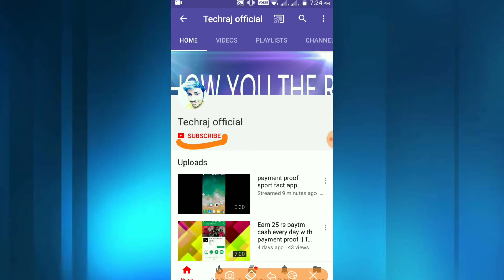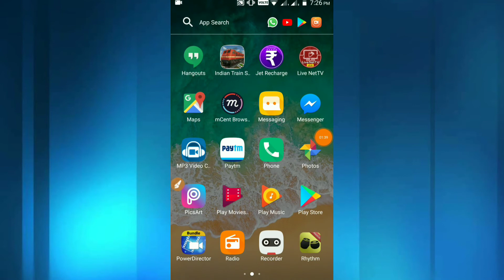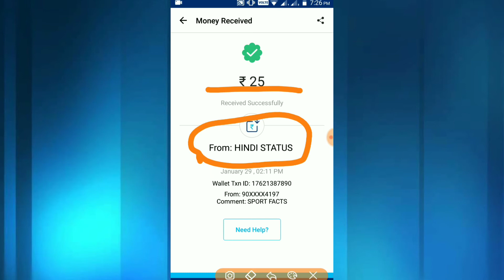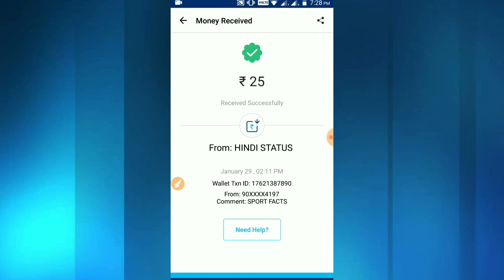Payment proof from sport facts app || Techraj official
Note: I will only reward someone if I got more than 10 comments in this video

Reward is 5 rs Paytm cash